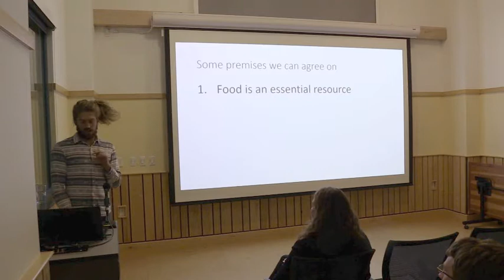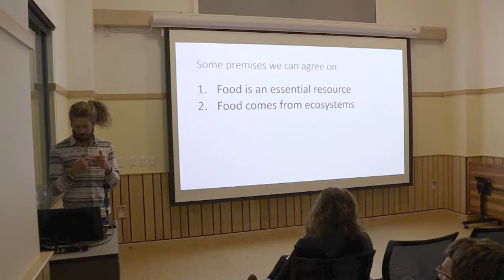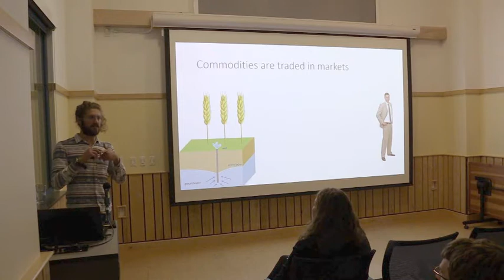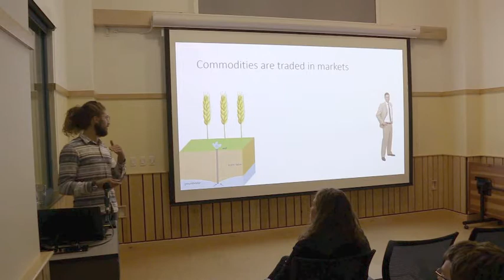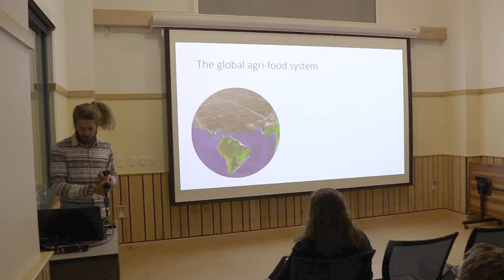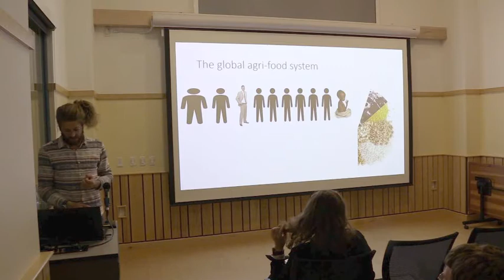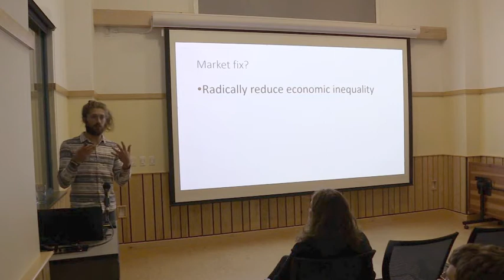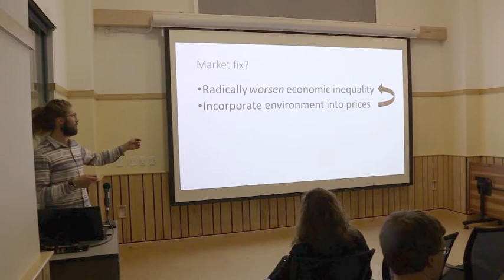Sam Bliss - 2017 Graduate Research Symposium, UVM Rubenstein School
Sam Bliss - Decommodifying Food

Presented at the thirty-fourth annual Graduate Research Symposium at the University of Vermont's Rubenstein School of Environment and Natural Resources, on 13 October 2017.